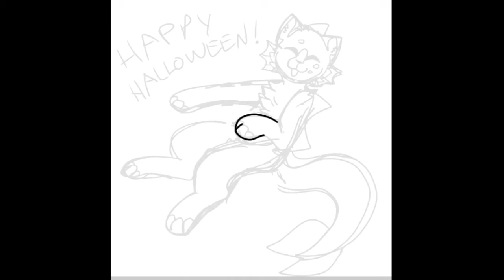very interesting halloween speedpaint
song: rare americans - brittle bones nicky